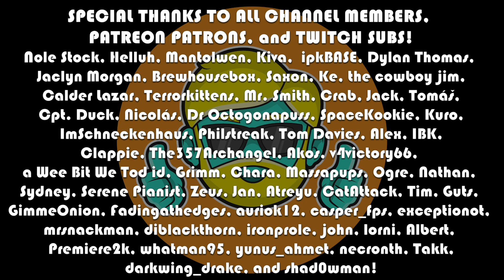Kenshi | Let's Play in 2023 | Episode 23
This series features me booting up Kenshi for the very first time! I get to meet the cruel world head-on and die a bunch while I figure things out! Kenshi seems to be a harsh but amazing game, with great depth and hilarity.

Come see me learn to play Kenshi and get the band together again!